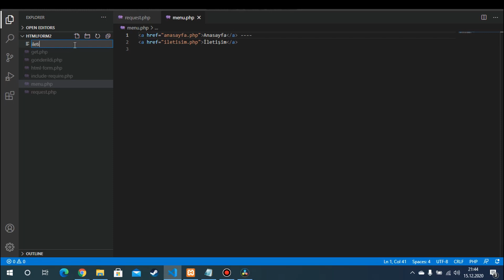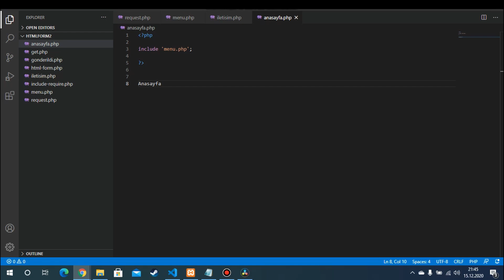PHP - Header, Footer, Include